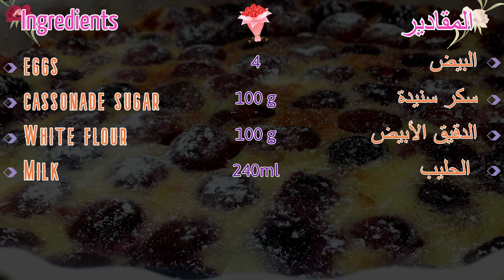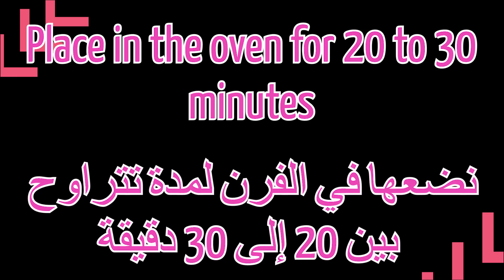وصفة الكلافوتي بالكرز | سهلة و سريعة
هذه الوصفة بسيطة للغاية ومتعددة الاستخدامات ، وفي نفس الوقت أنيقة. غالبًا ما أقوم بصنع  في قالب تارطة ، لكن يمكنك بالتأكيد استخدام رامكانات فردية أو حتى مقلاة الكريب. عندما تخبز طبق الكلافوتي ، سوف تنتفخ مثل قطعة صغيرة من السوفلي ، محمرة على الحواف ، ولكن معلكة من الداخل.
 أحاول تقديمها على الفور ، لأنها ستهبط حتماً و لكن لا داعي للقلق هذا سيحدث وسيكون لذيذًا على أي حال